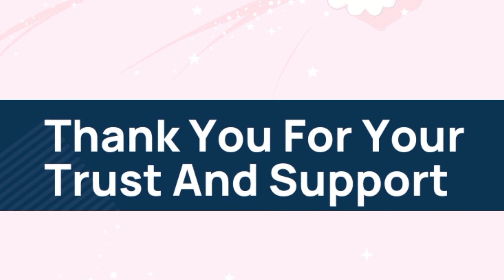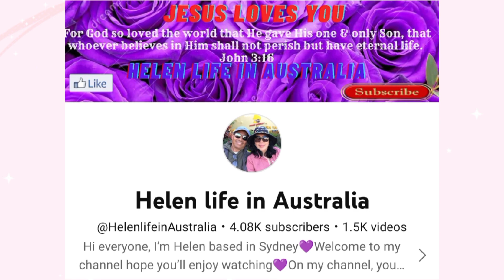Christmas Backdrop 2022